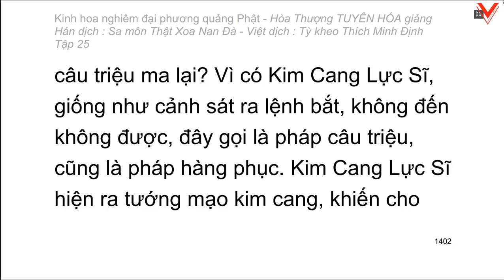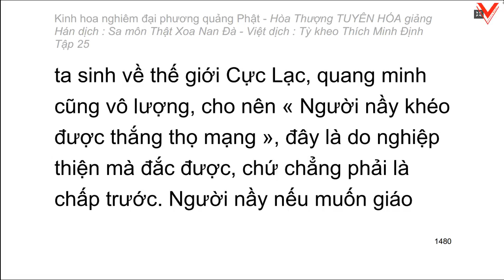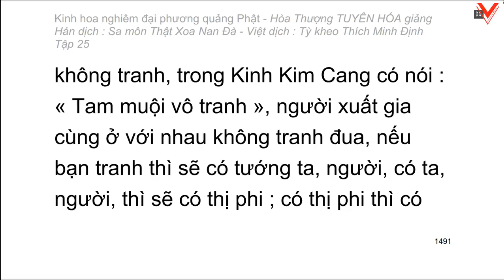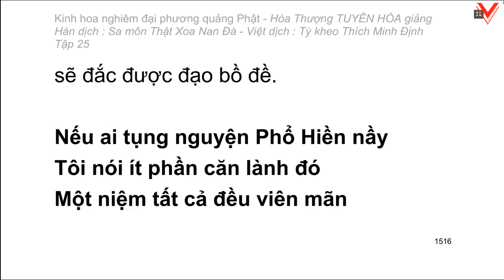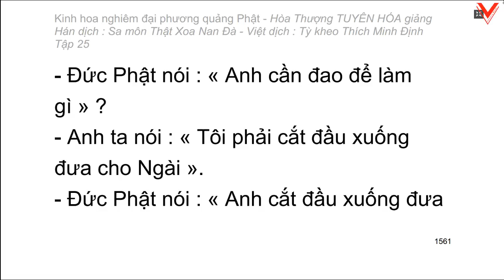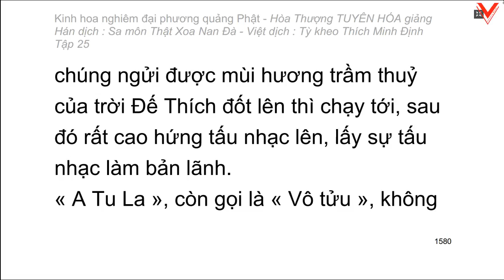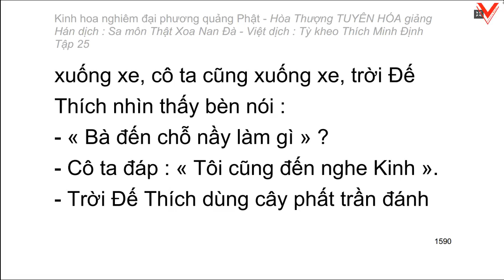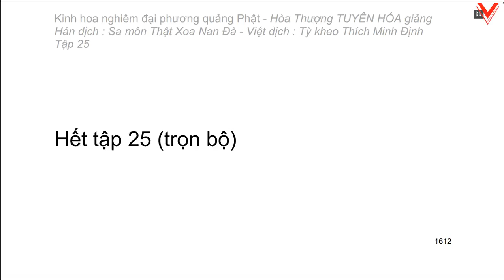Kinh hoa nghiêm - hoà thượng Tuyên Hoá giảng giải - Tập 25/25 (tiếp theo)